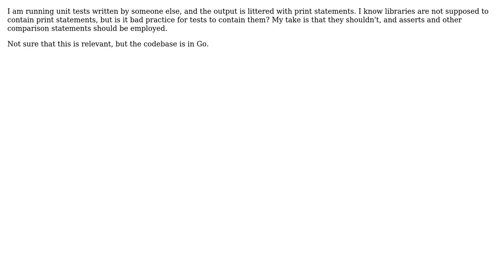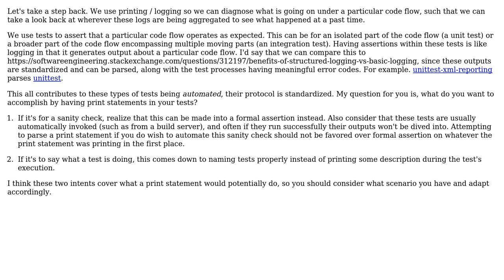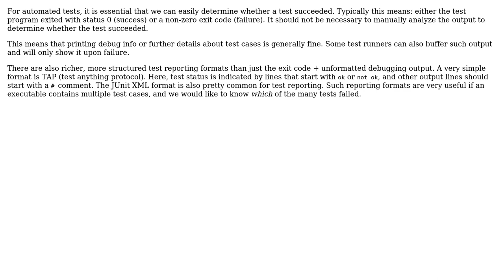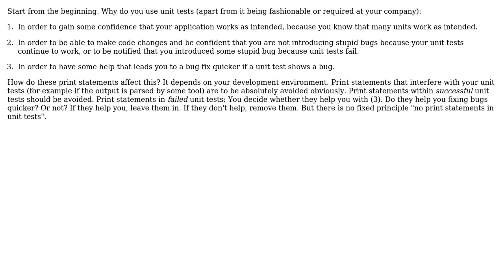Software Engineering: Should unit tests contain print statements? (5 Solutions!!)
Software Engineering: Should unit tests contain print statements?

With thanks & praise to God, and with thanks to the many people who have made this project possible! | Content (except music & images) licensed under CC BY-SA | Music | Images & others | With thanks to user picotard user Mario Ishac user gnasher729 user Carmine Ingaldi user candied_orange user amon and the Stack Exchange Network Trademarks are property of their respective owners. You are responsible for your own actions.